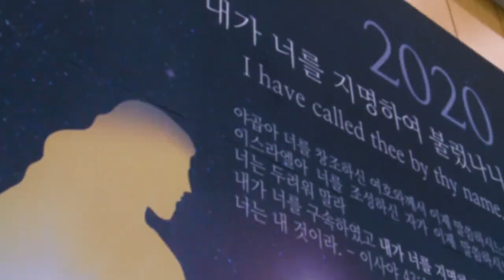CLTV 파워메시지ㅣ2020.7.19 주일설교ㅣ화광교회(윤호균 목사)ㅣ'고난의 밤을 지날 때'